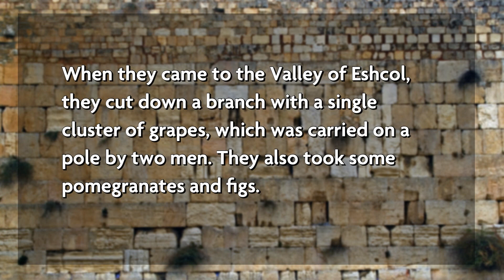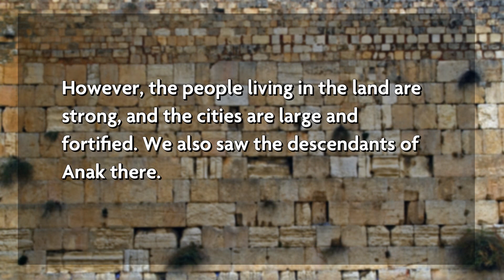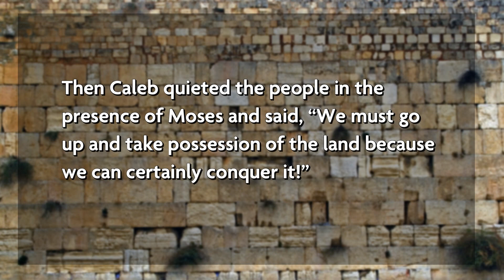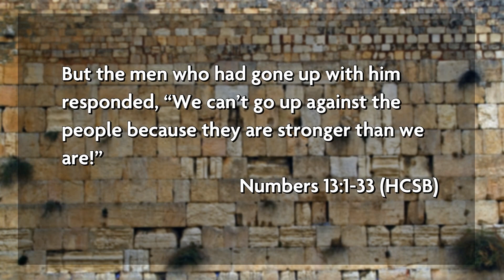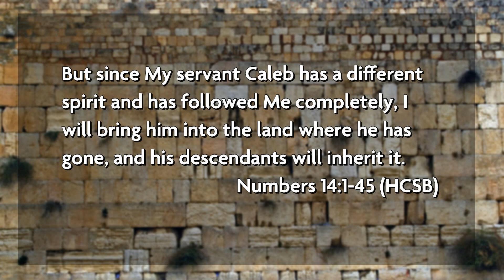JPB 2019 :: Angus Buchan - Concert